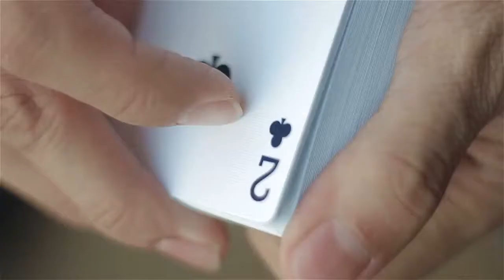Vigor Playing Cards Blue Edition